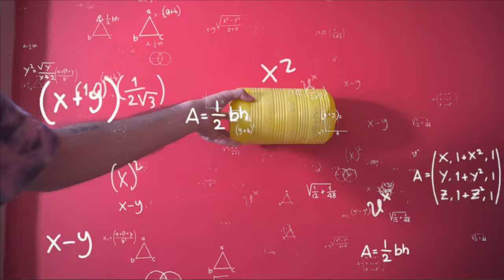Paisa Kama ke Bachao | How to Save Money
Ye hsi paisa Bachane Ka sabse aasan tarika.
This is the easiest way to save money.
This is called as galla pr piggybank.

Just buy it and save some money.
Donot cheat yourself by opening it too early.

Paise bachao.